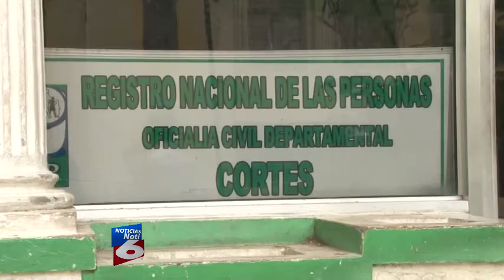Registro Nacional también se van de vacaciones- Noticias de Honduras Canal 6